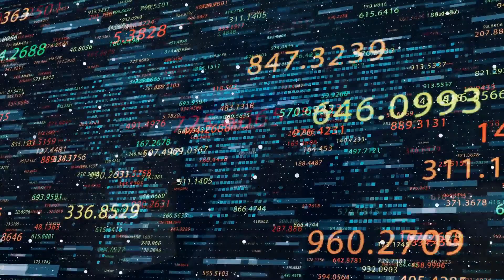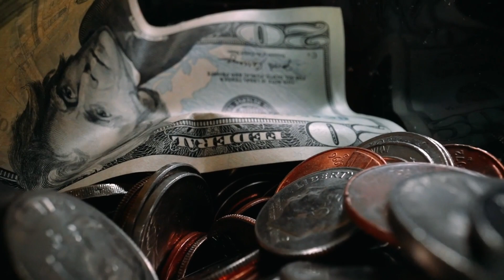It's YOUR Year to GO Beyonder!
Are you a campground owner ready to embark on an extraordinary journey towards success? Join us in the "Go Beyonder" campaign and discover the magic of the Beyonder CARES system, tailored exclusively for outdoor hospitality property owners like you.

At Beyonder Camp, we understand that running a campground or RV resort can be a thrilling adventure filled with challenges. That's why we've introduced the Beyonder CARES system, a game-changing tool designed to provide you with invaluable insights into your business's performance. This powerful assessment goes beyond the numbers, evaluating the four essential pillars of your property: Management, Maintenance, Marketing, and Memories.

Imagine having a comprehensive evaluation tool that not only informs you about your property's current performance but also highlights areas where you can excel further. With our customized report, you'll receive expert suggestions to enhance your property's performance, creating memorable experiences for your guests while optimizing your business's potential.

But here's where it gets even more exciting! As a part of the "Go Beyonder" campaign, you have the opportunity to get your FREE Beyonder CARES assessment, a value of $2,000! Yes, you heard that right – it's absolutely FREE!

So, what are you waiting for? to get started on your journey to success. Don't miss out on this incredible opportunity to take your campground business to new heights with Beyonder Camp and the Beyonder CARES system.

Join the "Go Beyonder" campaign today and experience the difference that Beyonder Camp can make for your campground business. Elevate your outdoor hospitality property, create unforgettable experiences, and unlock new opportunities. Get ready to Go Beyonder!